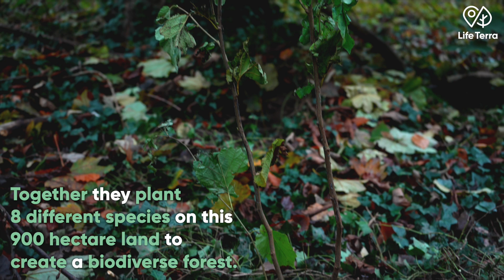Heimstaden plant een boom voor elke nieuwe bewoner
Veel van onze huurders wonen in een stedelijke omgeving en kunnen daarom geen boom in hun eigen tuin zetten. Daarom doen we nieuwe bewoners vanaf vandaag een boom cadeau, die we planten in een van de Nederlandse bossen van Life Terra Foundation. 🌳

Dankzij deze nieuwe samenwerking planten we de komende jaren zo'n 10.000 nieuwe bomen, wat hard nodig is om de biodiversiteit in de Nederlandse natuur te verhogen.

🎤 Duurzaamheidsmanager Eva Bienias: "Gebouwen zijn een van de grootste uitstoters van CO2. Daarom verduurzamen we onze woningen door ze bijvoorbeeld beter te isoleren, maar we willen meer doen. Vandaar dat we deze samenwerking met Life Terra zijn aangegaan."

🎤 Managing director Michiel Vrijman: "Het belang van biodiversiteit leeft al heel erg bij jongere generaties, maar gelukkig begint het ook meer en meer door te dringen bij oudere generaties. Dat zien we ook terug bij onze bewoners, waar het thema bij een steeds grotere groep begint te leven."

Om de samenwerking met Life Terra af te trappen, plantten we onlangs 400 bomen op landgoed Heerlijkheid Mariënwaerdt. Bekijk het videoverslag hieronder! 🎥